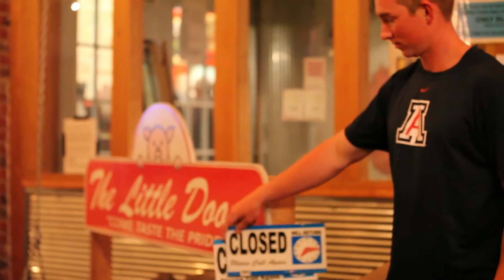Dinner at The Little Dooey in Starkville, Mississippi!